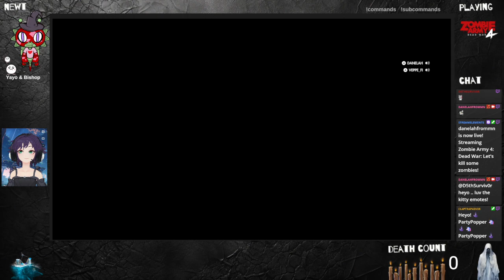Zombie Army 4: Dead War Live Stream ft. DanelahMN - 🧟 It's Zombie Time!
→It's Zombie Time and as usual, we’re the only ones who can stop the zombie apocalypse!
→Recorded 11/16/23 - it was played with full voice chat and no censorship. This is an uncut and unedited stream, so you can see the full action as it happens.
→Played with Veppe, DVS, Term
→Stream Collection - Danelah - Zombie Army 4: Dead War
Whether it’s Zombie Army 4: Dead War, another terrifying shooter or an exciting co-op adventure, you can be sure to catch the action Live & Uncut!